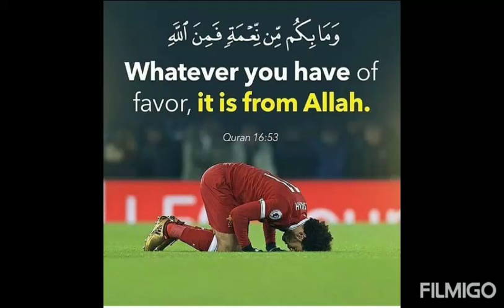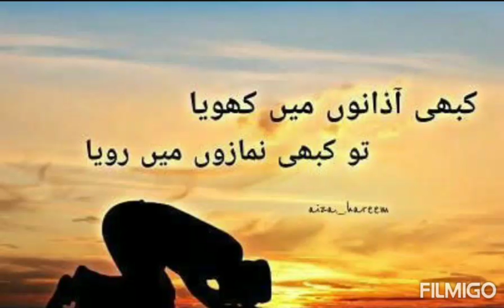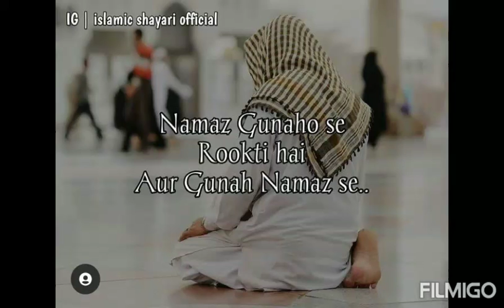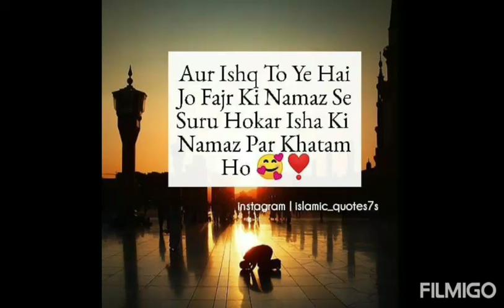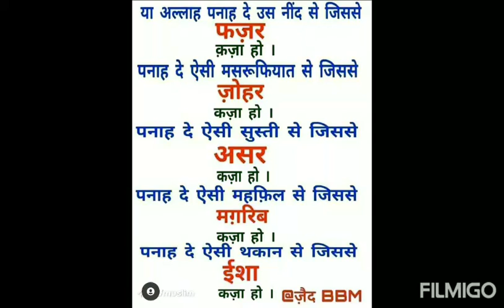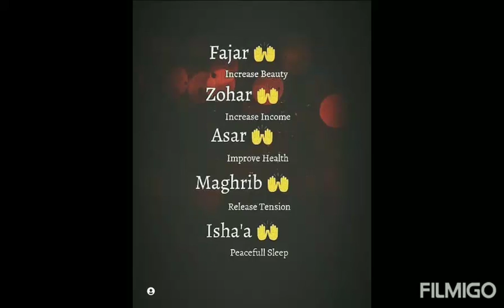Mohabbat Key Sajdey|| Namaz || Islamic Vid || Muslim || Important Message ❣️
Most Important Message
Namaz Qayam Karein ❣️❣️